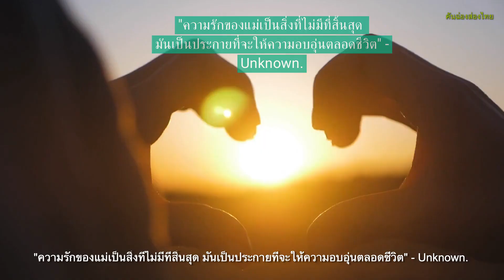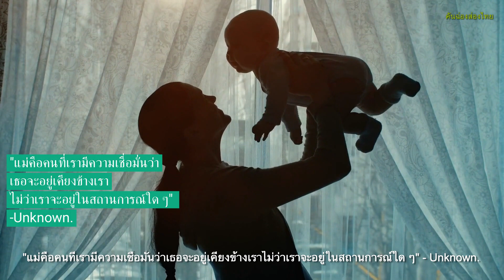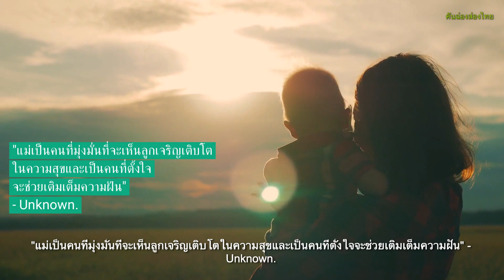คำคมสดุดีพระคุณแม่ จากทั่วโลก ทุกวันคือวันที่เราควรมีแม่ในใจ โดย มหาวิทยาลัยประชาชน